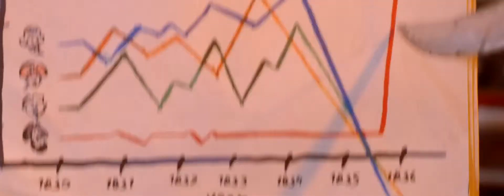Pirates: Band of Misfits